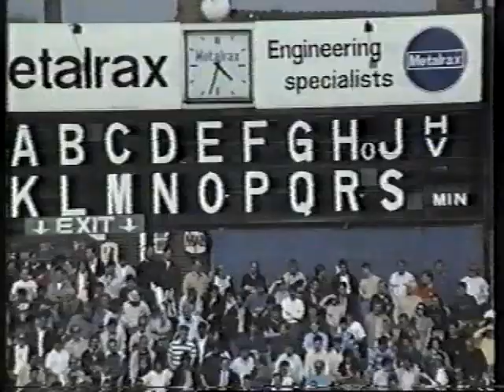1988-89 West Bromwich Albion v Portsmouth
Paul Raven's debut. Colin Diego Anderson's last goal for the club.